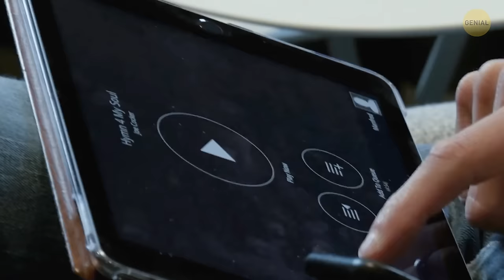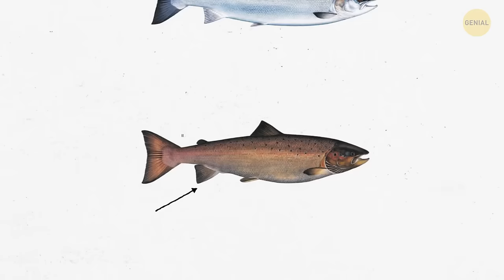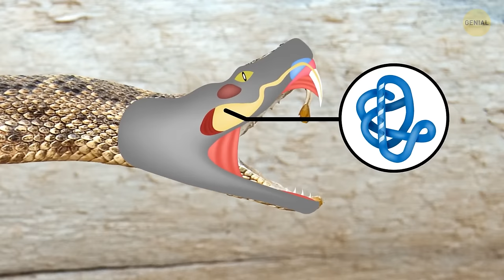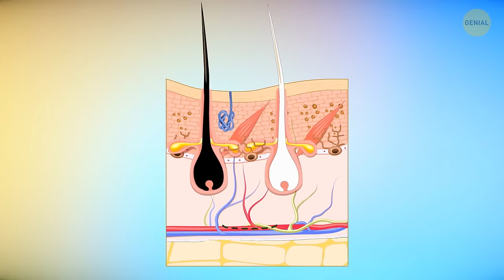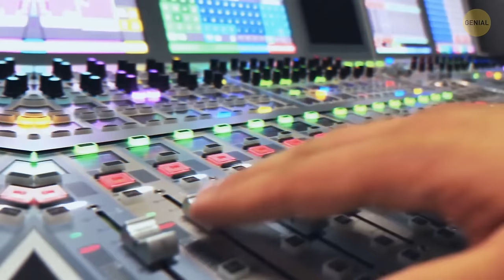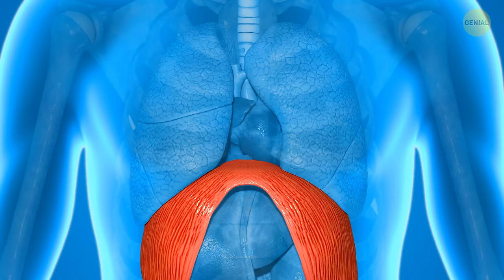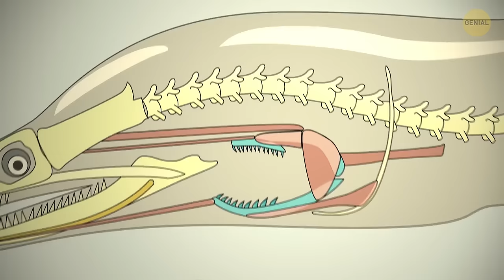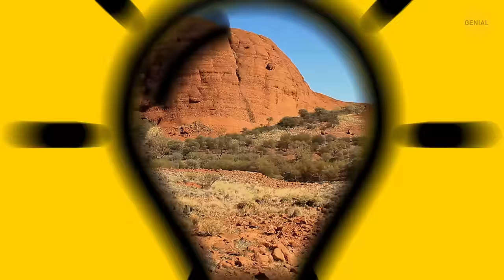Por qué a los perros les encantan los juguetes chirriantes + más datos sobre animales